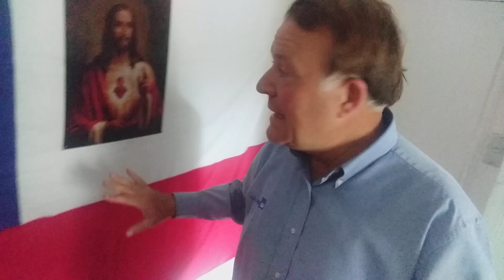1 de octubre de 2020